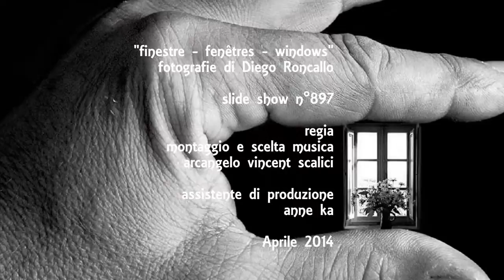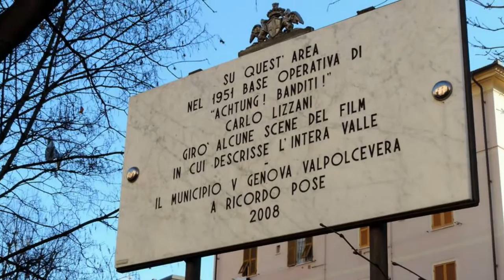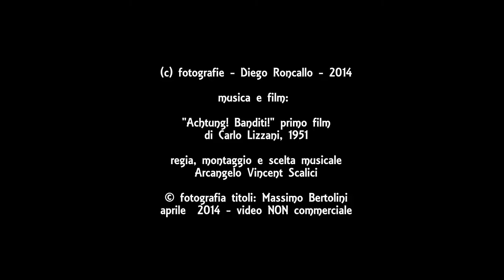897. 20140403 - Diego Roncallo - film famosi e finestre, sul set di Achtung Banditi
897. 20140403 - Diego Roncallo - Film famosi - sul set di Achtung Banditi - regia Arcangelo Vincent Scalici - gruppo facebook "finestre - fenêtres - windows" video non commerciale playlist: 6/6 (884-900) facebook "finestre - fenêtres - windows"